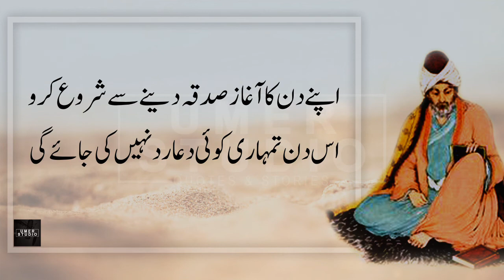Never Do This Because It's Hypocritical | Best Urdu Quotes Collections | Islamic Quotes |Umer Studio